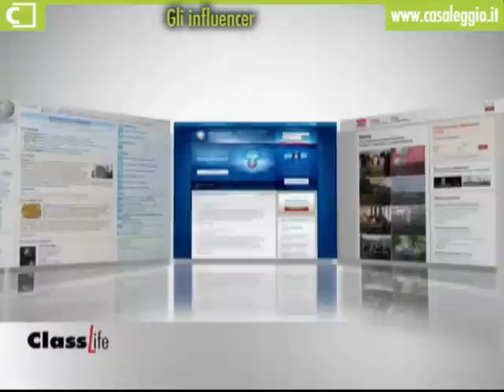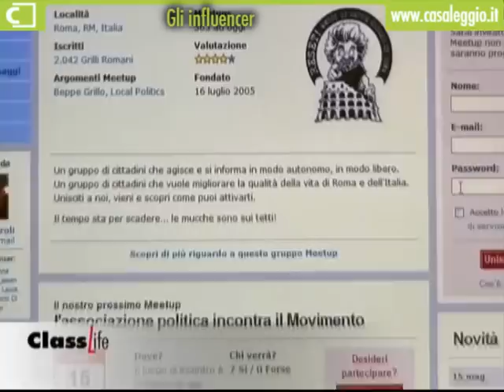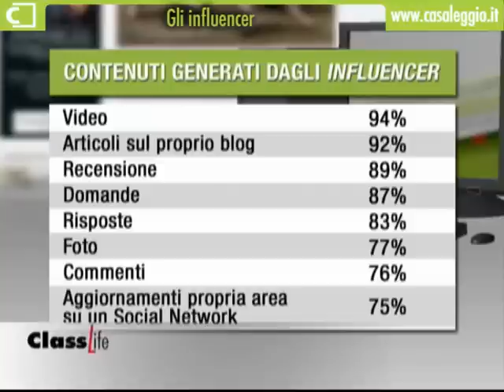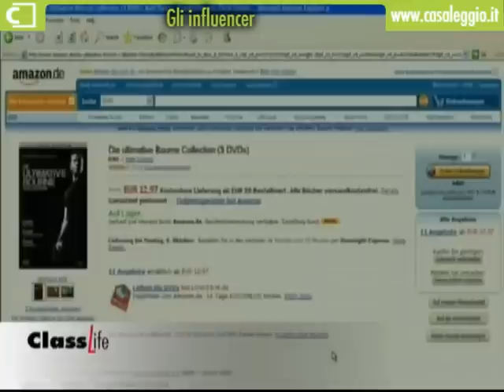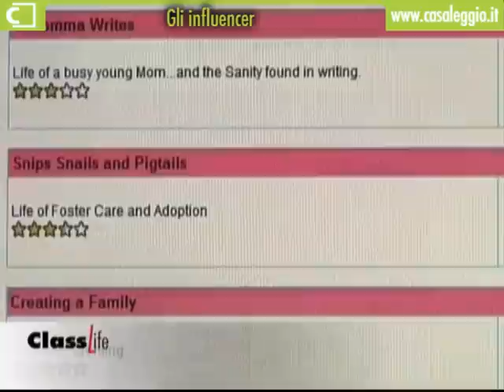Webcolumn - Gli influencer